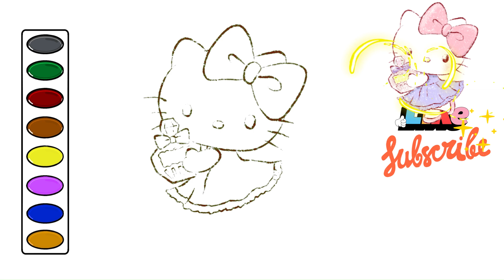How to Draw Hello Kitty Beautiful Pastel Drawing drawing and coloring video